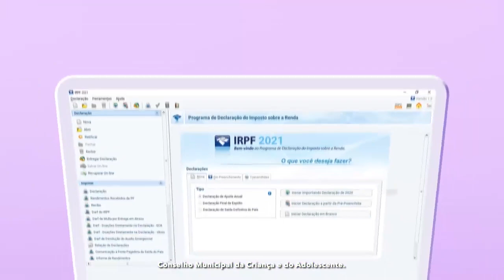Sua ajuda pode fazer a diferença!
Sabia que o seu Imposto de Renda pode ajudar várias crianças e adolescentes do nosso município? E para contribuir é bem fácil! Na hora da declaração, solicite que parte do imposto pago vá para o Conselho Municipal da Criança e do Adolescente de Uberlândia. Dessa forma, você já está colaborando com a melhora de vida de crianças e adolescentes em situação de vulnerabilidade no município.